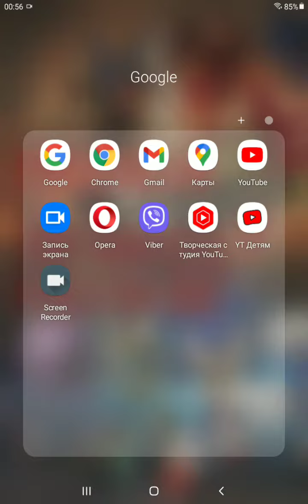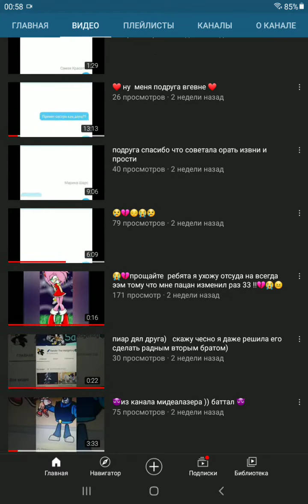ПИАР ДЛЯ ЭМИ ЕХЕ ЛЮБИМАЯ ОЖИЛА 😚😚😚😚